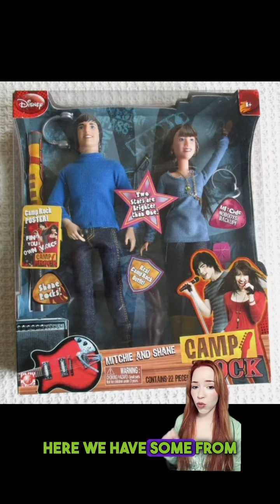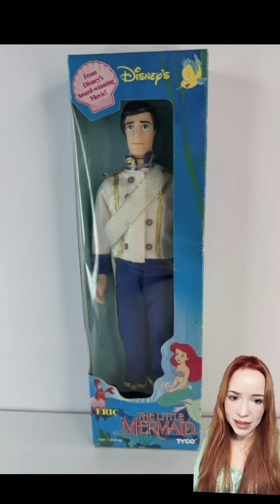Las muñecas MAS FEAS de Disney😵🥶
Parte 1 de las muñecas más feas de Disney. Recuerda comentar si quieres una parte 2.